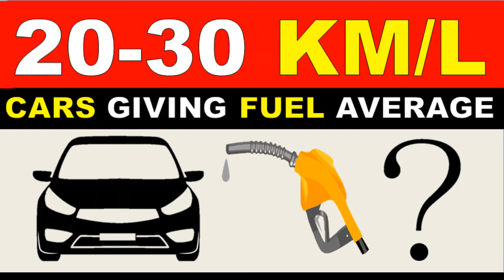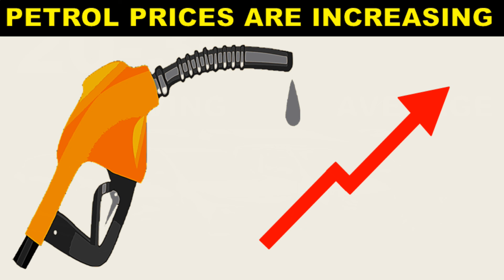20-30 Kms/l Fuel Average Giving Cars List | 20-30 کلومیٹرپرلیٹراوریج دینےوالی گاڑیاں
As we know that day by day petrol prices are rising. In this situtation people are in search of those cars who are most fuel efficient. So today i make video on " 20-30 Kms/l Fuel Average Giving Cars List 20-30 | کلومیٹرپرلیٹراوریج دینےوالی گاڑیاں | ". In my video i described one by one picture and name of car & fuel avearge of cars. These all cars are giving 20+ fuel avearge.
One more important thing is that this avearge is for those cars who have 100% perfect engines. If you have same model and your car is not giving mentioned fuel average, then you have to go to work shop and tune up your car engine. Insha ALLAH after engine tuning your car will definetly give mentioned fuel average.
Another important point is that there will be difference of fuel avrage on long routes like running on motorway & car will give different average on local routes.

If you want to buy car and want to ask anything
Call / Whatsapp / Text Message
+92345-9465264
Saad Motors And Cars Reviews

Jazak Allah